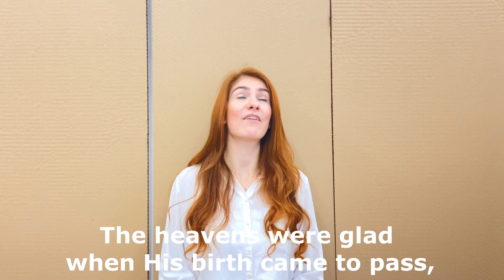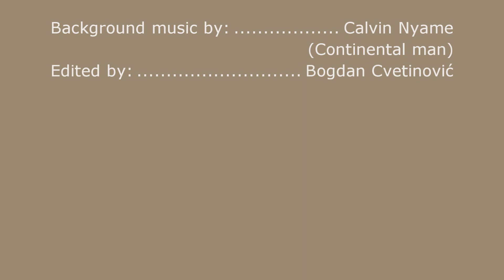So Amazing - white lady recites a [CHRISTMAS POEM] in Asante Twi, Serbian and English language!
We bring you again a poem entitled, " A child was born unto us", which is recited in three languages, English, Serbian and Asante Twi.
Enjoy and drop your comments. Thank you all..

To support, contact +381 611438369

MERRY CHRISTMAS TO YOU ALL...SREĆAN BOŽIĆ SVIMA...MEMA MO AFENHYIA PA...